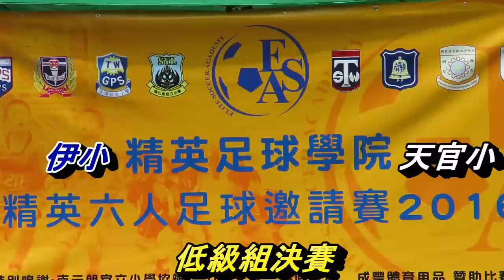伊小vs天官小(2016.6.18.精英小學足球邀請賽~低級組決賽)精華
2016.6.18.元朗公園7人球塲 16:10 伊小(藍) 2 : 1 天官小(白)